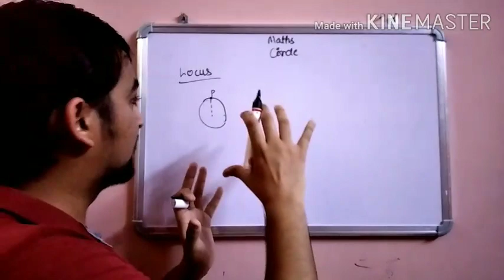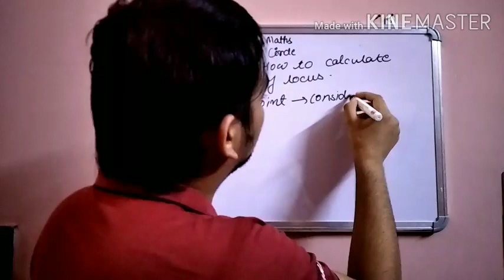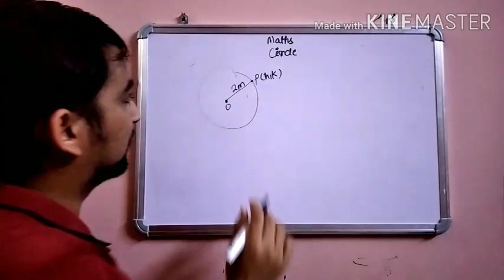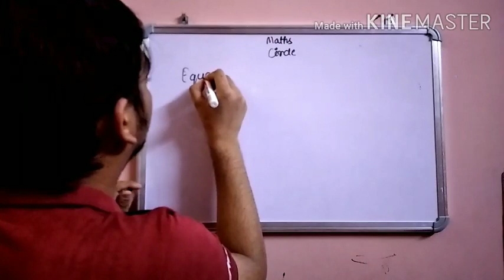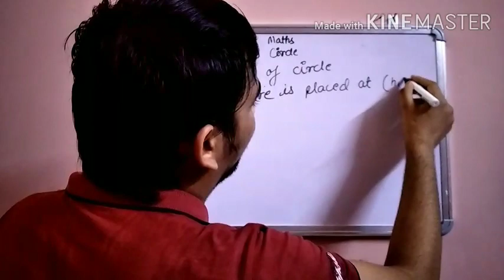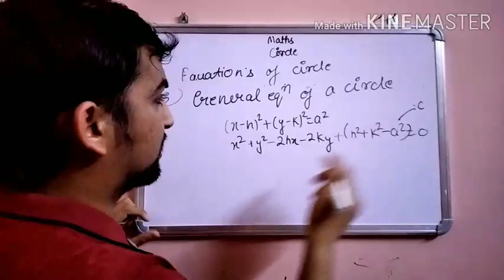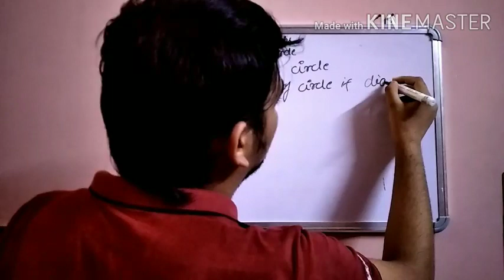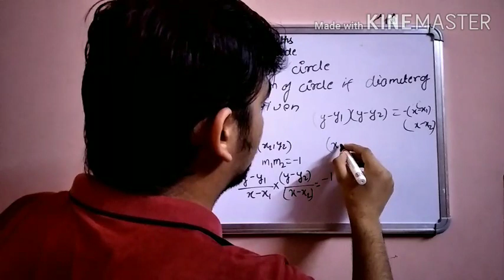Circle || Circle class 11 || Circle and its equations || Mathematics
In this we r discuss about circle and it's equations.

My gears

Phone - Redmi K20

White board -

Note - This channel is only for education..